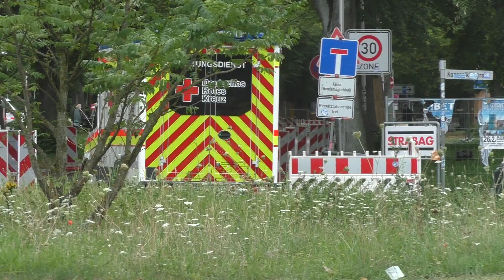[Neufahrzeug] RTW DRK Rettungswache Satow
Zu sehen ist der neue Rettungswagen (RTW) der Rettungswache Satow auf Anfahrt in die Uniklinik Rostock.

Das Fahrzeug wurde im August in Dienst gestellt.

!Wichtig!

In den Videos auf diesem Kanal stehen nur die Einsatzfahrzeuge im Vordergrund! Personen und andere Gegenstände dienen als Rechtliches Beiwerk!

Copyright by Einsatzfahrten_MV